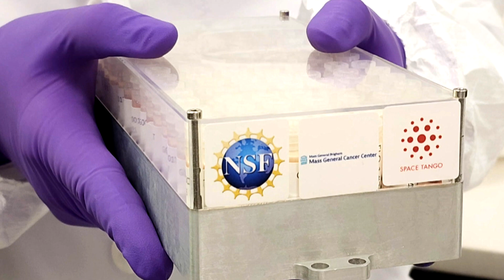Why this oncologist is sending cancer cells to space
Dr. Matthew Strickland, an oncologist with Boston’s Mass General Brigham Hospital, believes that studying the growth and development of cancer cells in space may teach us more about how the cells behave here on Earth. The former Edmontonian’s research team is using the International Space Station to test the theory.